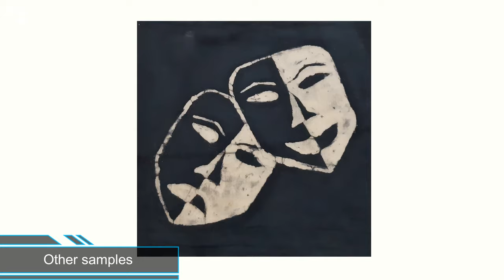Wax Resist Printing at home | Step-by-Step Tutorial | Batik Art at home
Batik Wax Resist Printing at Home. Step-by-Step Tutorial.